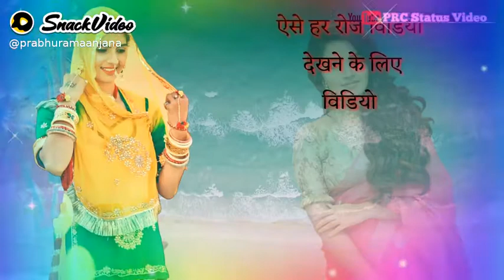13 नवंबर 2020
Prabhu Ram Aanjana:prabhuramaanjana marwadi PRC_Status_Video Blacknwhitepose @brbhai(O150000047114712) @SK STUDIO MORSEEM(O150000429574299) @MAHI Music & Films(O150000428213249) @Hms film studio(O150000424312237) @Panihari Film City(O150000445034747) @Poojaprajapat(O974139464) @Pooja rajsthani(O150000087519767)